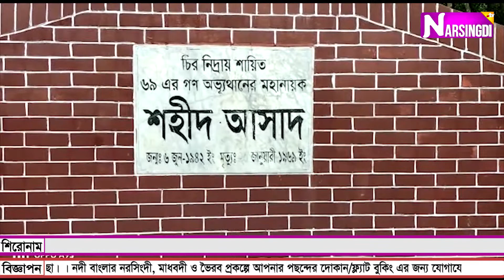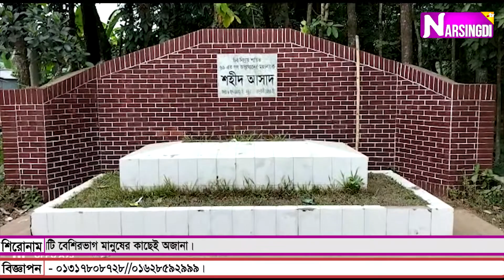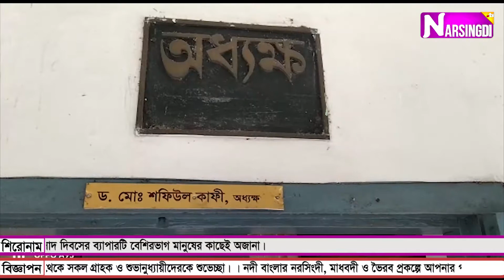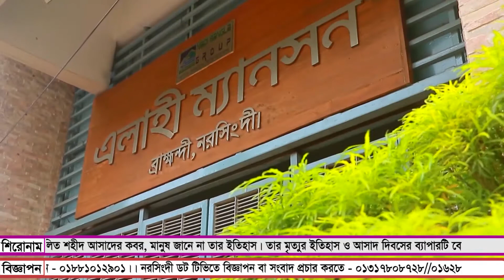অবহেলিত শহীদ আসাদের কবর, মানুষ জানে না তার ইতিহাস।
তার মৃত্যুর ইতিহাস ও আসাদ দিবসের ব্যাপারটি বেশিরভাগ মানুষের কাছেই অজানা।